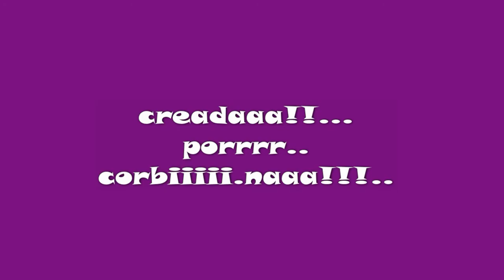anchorenaaaa ..yyy..amigossss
pesca